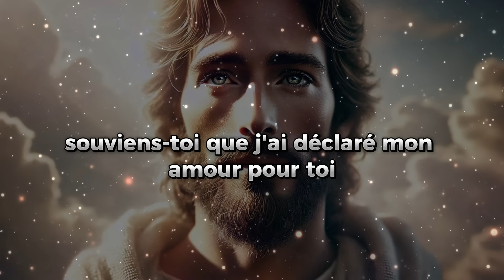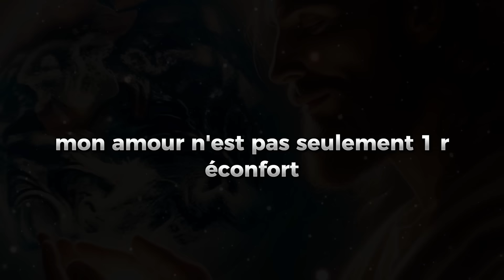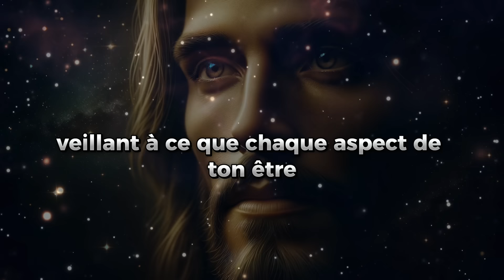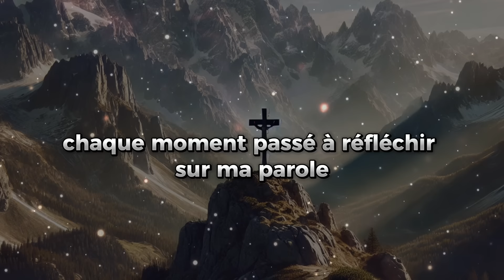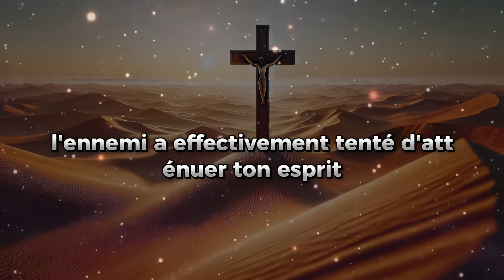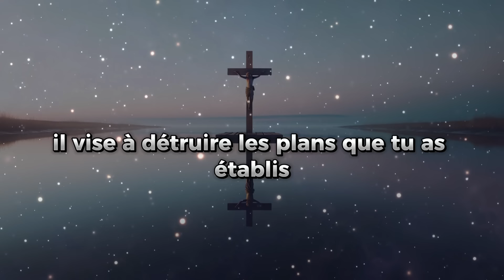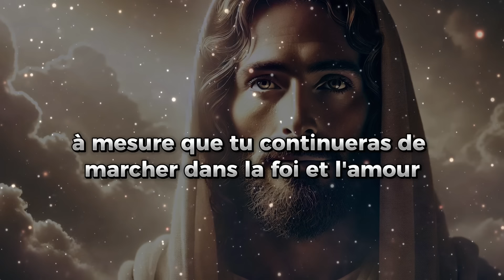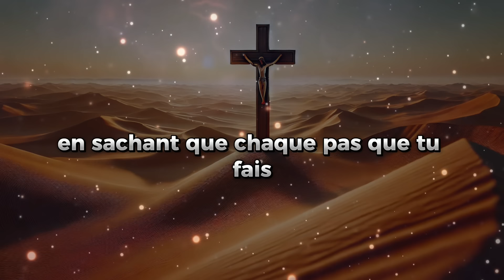🔴 Un Message Divin Pour Ton Coeur | Puissant Message de Dieu | Parole Divine Inspirante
Dans cette vidéo inspirante, nous entendons un message puissant de Dieu lui-même s'adressant à vous. C'est une invitation à renouveler notre foi dans la vie et dans la spiritualité. À travers des mots empreints de compassion et de motivation, cette narration apporte un réconfort profond et une perspective nouvelle sur notre quotidien. Que vous cherchiez à approfondir votre foi, à trouver du réconfort dans des moments difficiles, ou simplement à explorer des pensées spirituelles, cette vidéo vous offre un espace de réflexion et d'inspiration. Rejoignez-nous dans ce voyage intime où la voix de la sagesse divine nous rappelle l'importance de l'amour, de l'espoir, et de la foi en des temps incertains.

► AIMEZ ! ❤️👍
► COMMENTEZ ! 💬🖊️

Bienvenue sur Sagesse Catholique, une chaîne dédiée à la motivation chrétienne quotidienne, à l'inspiration, aux prières et aux dévotions. Notre mission est de vous fournir un contenu enrichissant basé sur la foi pour inspirer, éduquer et élever votre esprit chaque jour.

Dieu Aide
Citations Pieuses
Citations de la Bible
Abondance Financière
Citations Pieuses
Dieu
Message de Dieu
Jésus